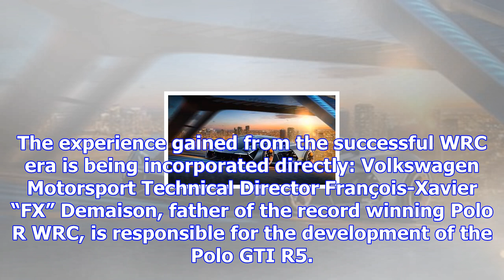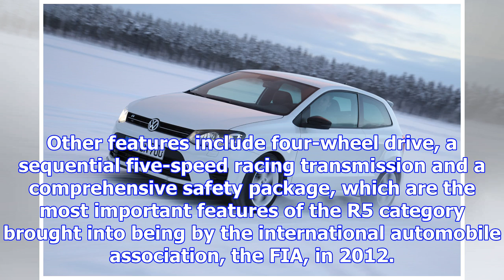Vw teases 270-hp polo gti r5 rally car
Hide press releaseShow press release The GTI for rallying: With the Polo GTI R5, Volkswagen returns ...